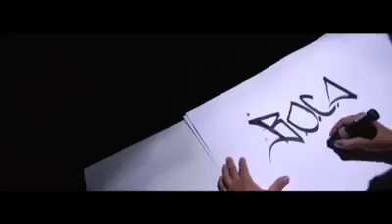B.O.C.A a Festa 2°Edição/ Por Os22 ( 2017)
No Dia 17/06 de 2017 Os22 Estará se Apresentando pela primeira vez no ano de 2017,  no Projeto B.O.C.A "Baile de Ocupação Cultural e Artística"  Das 17h da tarde as 05h da manhã em Território Inventivo Praça XI. Em pareceria Favelagrafia Apresenta: Os22 💥🎉
Vamos nessaaa, Contamos com a presença de vocês 💃🎶